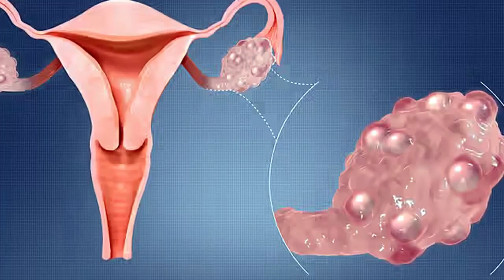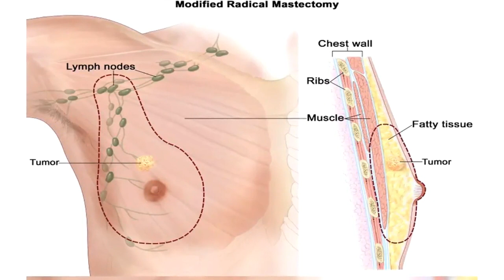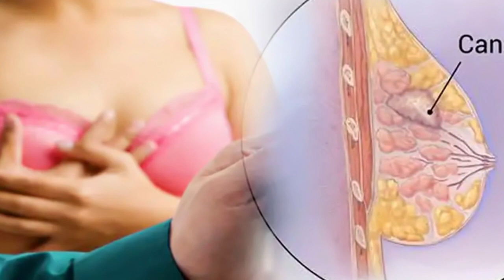பெண்கள் தினமும் ஒரு கப் தயிர் சாப்பிட்டு வந்தால் மார்பக புற்றுநோய் வாராது|Womencan get breast cancer